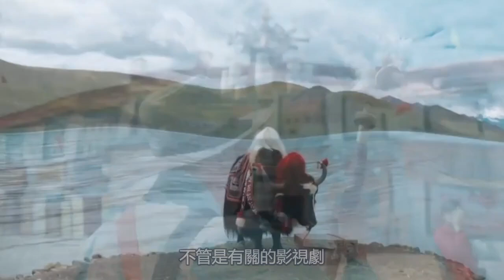六道輪迴：十八層地獄有多可怕？看完你一定不敢再作惡！